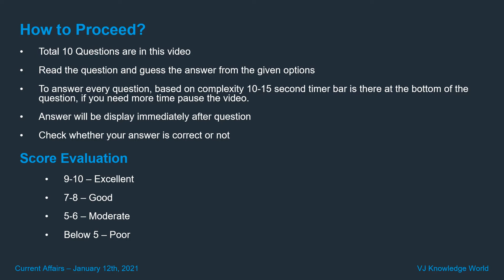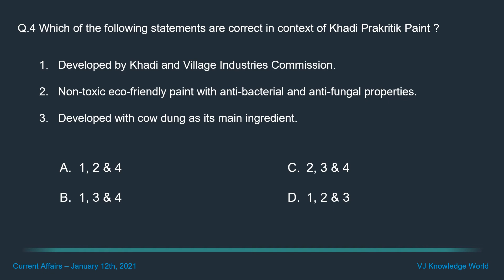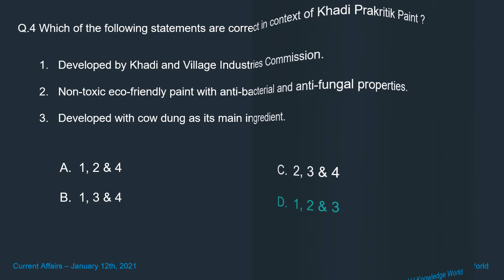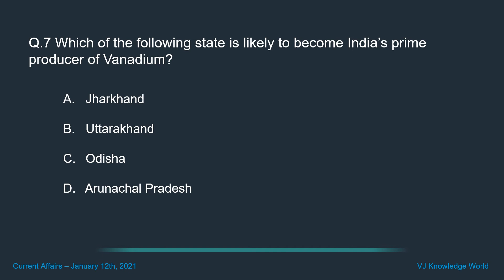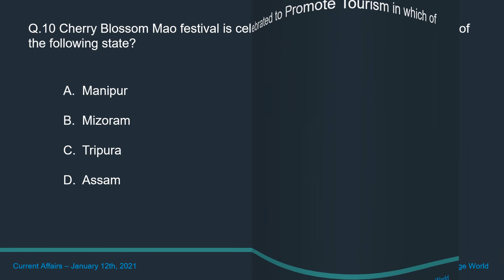Current Affairs - 12th January 2021- Multiple Choice Questions | Daily General Knowledge MCQs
10 Multiple Choice Questions with Answers and Description